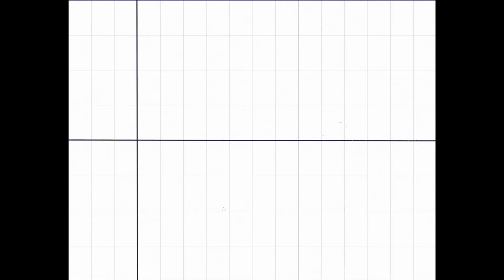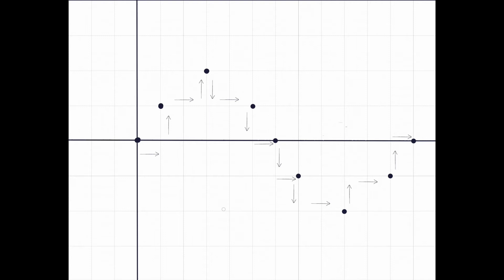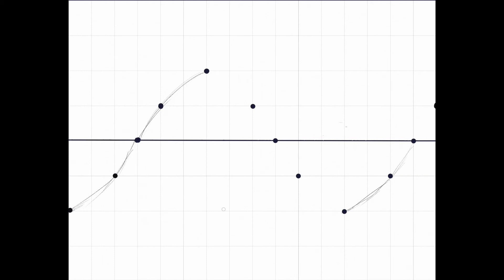Draw Sound 6: Graph Sine Waves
Graph and color sine waves with Oakland science and music teacher Steven Faivus.